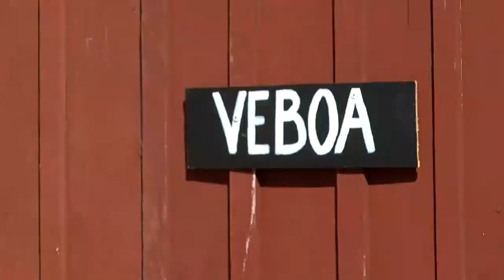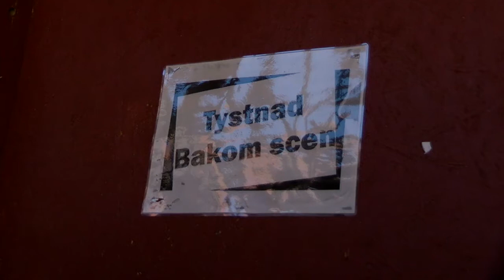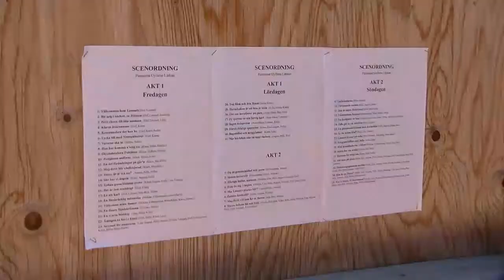Teater Söderkåkar - Västmanlands Television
"Söderkåkar" i Arboga. Det är Bygdespelets Vänner som för andra gången sätter upp den kulturelle tusenkonstnären Gideon Wahlbergs klassiska lustspel från tidigt 1930-tal. För regin svarar Sanna Andersson...